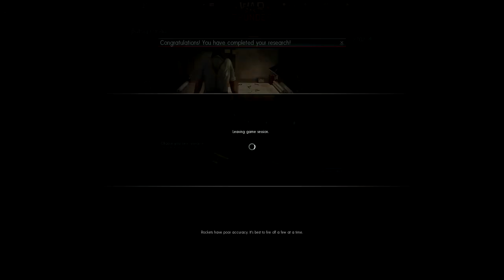War Thunder - Ju-87 Stuka, Fighter Bomber? Planes vs Tanks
War Thunder Ground Forces Gameplay - Baron takes to the sky in his German Junkers Ju-87 Stuka dive bombers in order to test out their ability to destroy tanks...dodging flak and AAA along the way.

-Baron